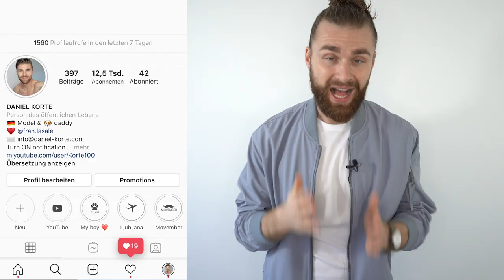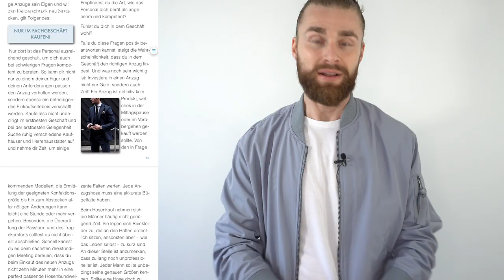STYLING TIPPS für MÄNNER ● SO wirkst du DIREKT GRÖSSER!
Hey Leute,
wenn ihr wissen möchtet, wie ihr ganz einfach größer wirken könnt, dann schaut euch dieses Video an. Heute gibt es von mir einfache Styling Tipps, mit denen man mühelos größer wirkt bzw. größer aussieht. Manchmal kommt es eben auf die kleinen Feinheiten beim Styling an, die einen großen Unterschied machen können.
In diesem Video zeige ich euch verschiedene Tricks und Techniken, wie ihr durch die richtige Kleidung, Accessoires und Frisuren optisch an Höhe gewinnen könnt. Von der Wahl der richtigen Schuhe bis hin zu cleveren Kombinationen von Outfits – ich decke alles ab, was ihr wissen müsst, um größer zu wirken.
Ich hoffe, allen Männern da draußen gefällt das Video und ihr findet die Styling Tipps hilfreich. Teilt das Video gerne mit euren Freunden, die auch daran interessiert sind, ein paar Zentimeter größer zu wirken! :)
Peace,
DK